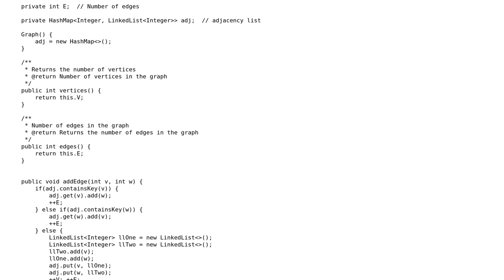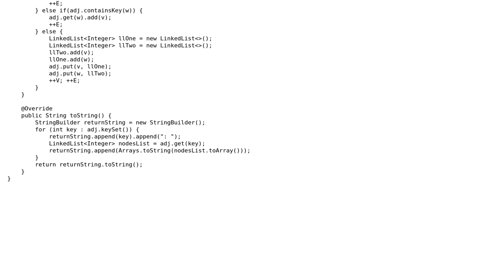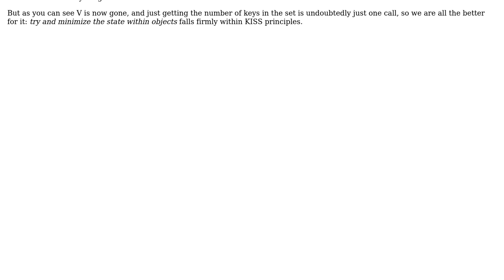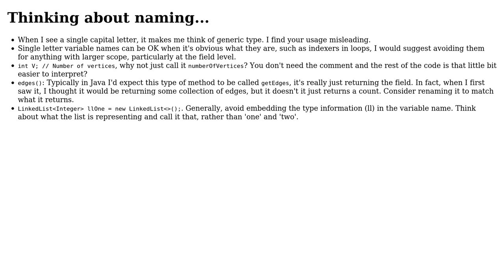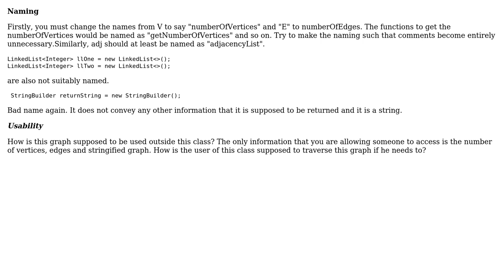Code Review: Basic abstract graph implementation in Java (4 Solutions!!)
Code Review: Basic abstract graph implementation in Java

With thanks & praise to God, and with thanks to the many people who have made this project possible! | Content (except music & images) licensed under CC BY-SA | Music | Images & others | With thanks to user Suryasis Paul user Rahul Wadhwani user Martin Frank user Maarten Bodewes user forsvarir and the Stack Exchange Network Trademarks are property of their respective owners. You are responsible for your own actions.